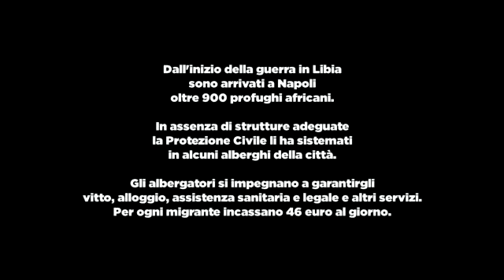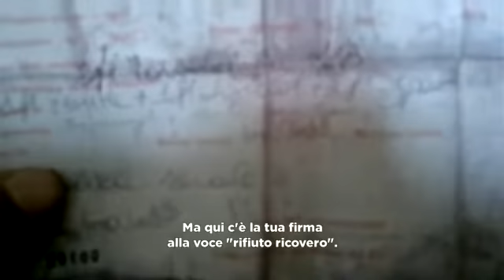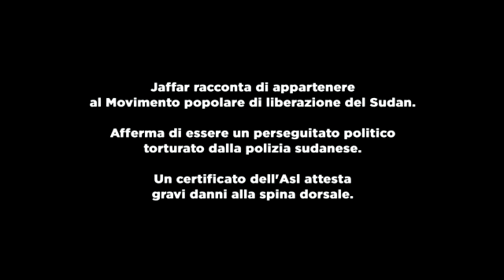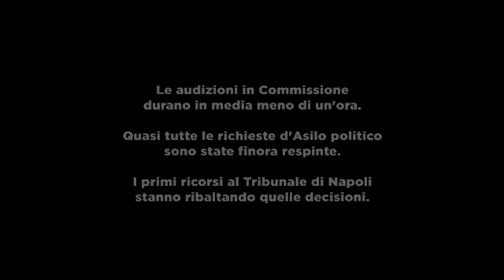Napoli - Rifugiati in attesa di giudizio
- Napoli - Rifugiati in attesa di giudizio. Voci dalla drammatica situazione di 900 profughi africani costretti a lasciare la Libia a seguito della guerra. Da Lampedusa sono stati portati a Napoli, dove la Protezione civile li ha sistemati negli alberghi a ridosso della Stazione o nella remota periferia della città. In attesa delle audizioni in Commissione per il diritto d'asilo, non hanno alcuna assistenza sanitaria e legale. Intanto la commissione di Caserta sta respingendo tutte le loro richieste. Gli albergatori incassano tra i 39 e i 46 euro al giorno, per un'accoglienza che appare sempre più un business sulla pelle dei migranti. (03.12.11)